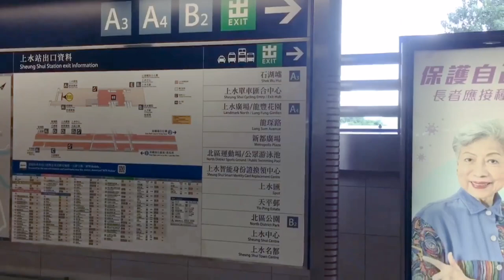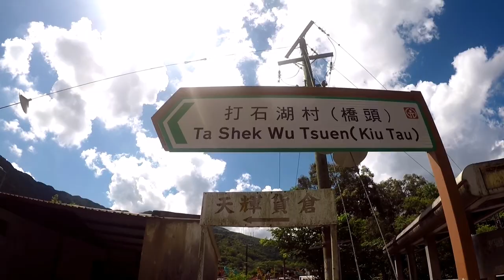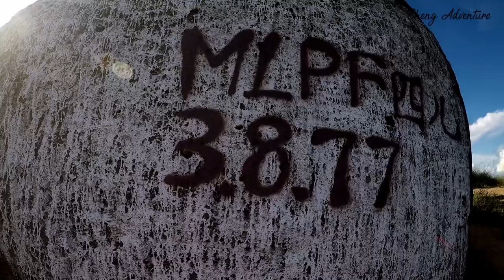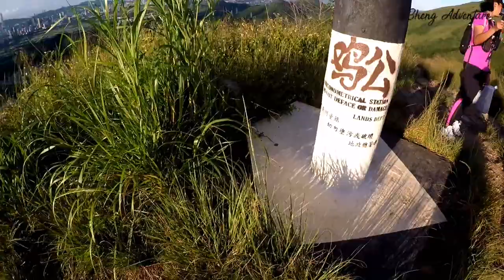MT. KAI KUNG LENG | LONG HIKING TRAIL IN HONGKONG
Kai Kung Leng at 585m high with a broad form of hill is towering in northwest of NT, north of Kam Tin. At the top, Kam Tin, Mei Po and Shenzhen could be seen.
There are several peaks on this mountain range.[2] The tallest peak on the Kai Kung Leng mountain range is called Lo Tin Teng and is 585 metres (1,919 ft) above sea level. Nearby, a peak simply called Kai Kung Leng, with the summit-signalling trigonometric post, stands at 572 metres (1,877 ft). Slightly further away to the west, a subpeak called Kai Kung Shan is 374 metres (1,227 ft) tall.

Gear ⬇️
Video Editor : Kinemaster
Camera : gopro & IPhone 6splus

Thank you for your support to my Channel, feel free to suggest what content you want next time. Keep safe everyone & Godbless